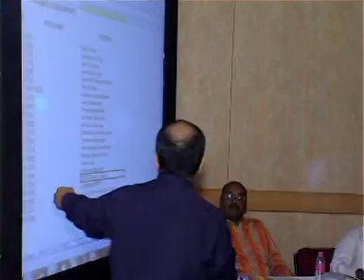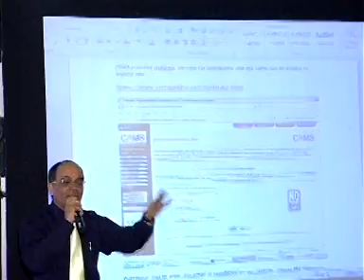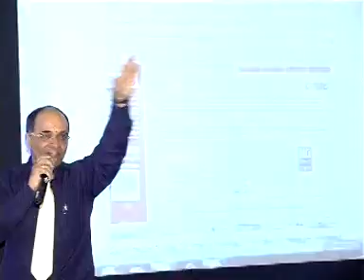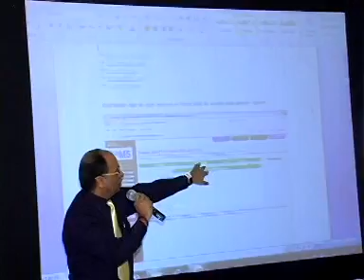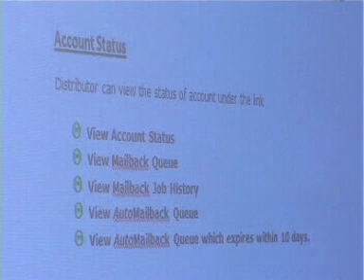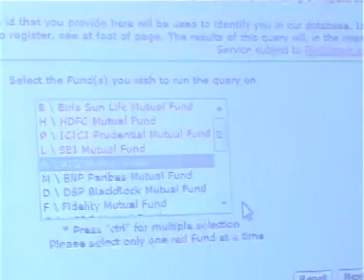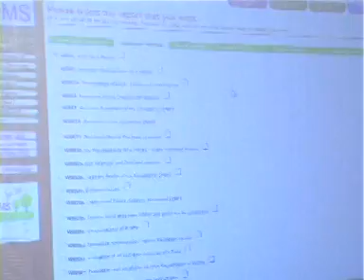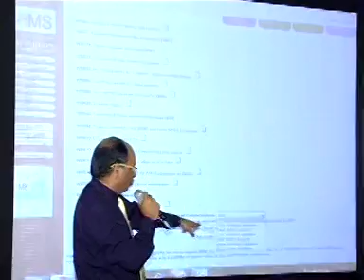IFA Galaxy Madurai 11 02 2012 - Cams Mailback Services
IFA Galaxy Knowledge Seminar held at Madurai on 11th Feb 2012 - Address by Cams Representative Mr. Cherian on mail back services